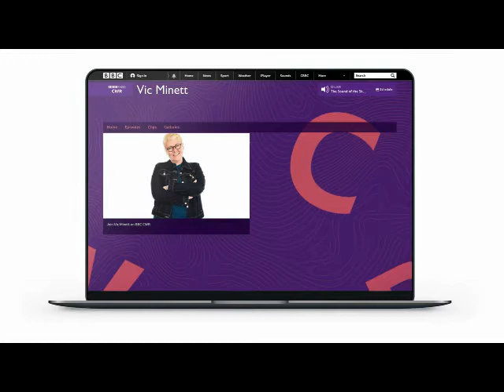Body Language Expert Martin Brooks - Body Language Decoder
Martin Brooks is a top communications coach, author and speaker who specialises in how to use your body language more effectively when communicating.

Book Martin to present a body language speech at your event or virtual meeting

He is the author of 'Body Language Decoder'.

Martin is obsessed with how the world’s top communicators use their body language to convince, influence and motivate us - and with good reason.